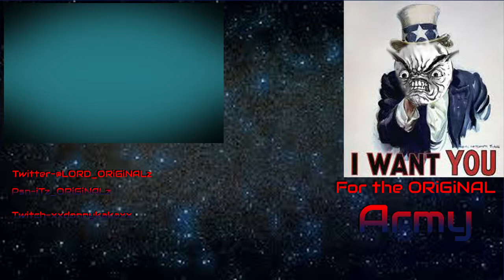Another Update Video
Telling you guys whats up and what I am going to be doing

Skype: iTz_ORiGiNALz

Here's my live stream channel

StickyGrips use ORiGiNALz for 10%off

My Game Battles account